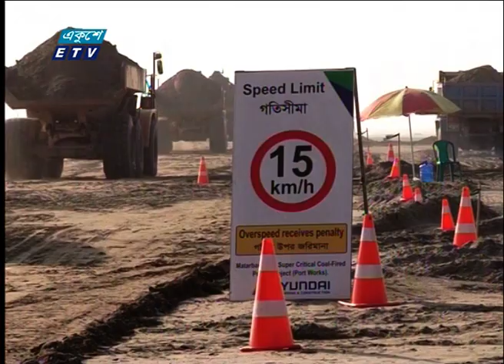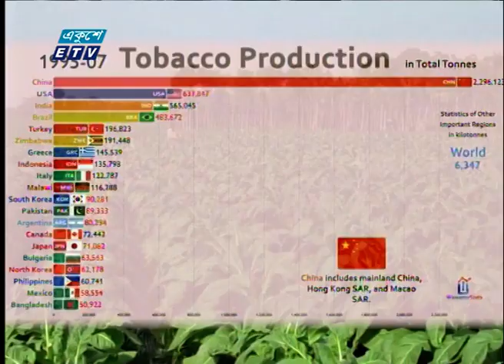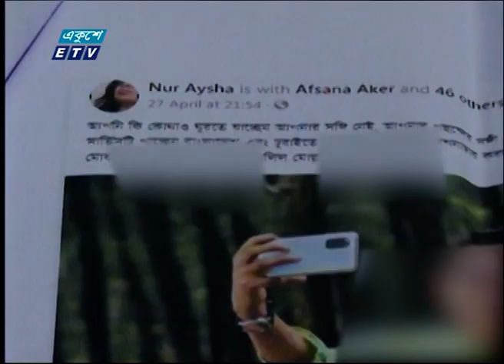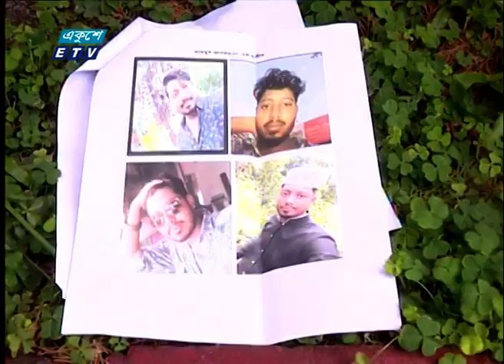09 Am News || সকাল ০৯টার সংবাদ || 28 May 2021 || ETV News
সময়: সকাল ০৯
উপস্থাপক:

২০০০ সালের ১৪ই এপ্রিল এটি সম্প্রচার কার্যক্রম শুরু করে। টিভি চ্যানেলটির খবরে নতুনত্ব ও অভিনবত্ব থাকার কারণে দর্শকদের কাছে বিপুল জনপ্রিয়তা লাভ করে। দেশ বিদেশের সর্বশেষ খবর, নাটক, সিনেমা, ডকুমেন্টারিসহ নানা খবর ও বিনোদনমূলক অনুষ্ঠান প্রচারিত হয় একুশে টেলিভিশনে।